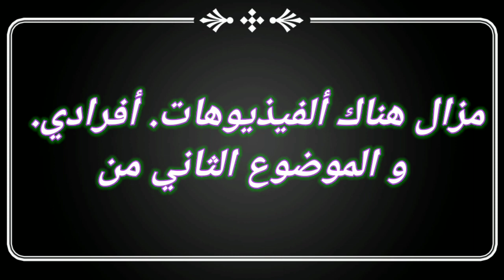قمة ايت يوسي ايت صالح.(gugou) هذا الفيذيو خاص ب تيفساسين ايت صالح ايت يوسي من بداية حتى النهاية